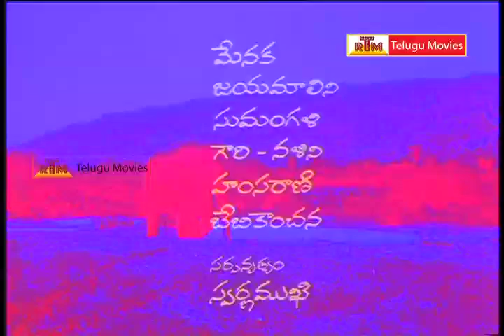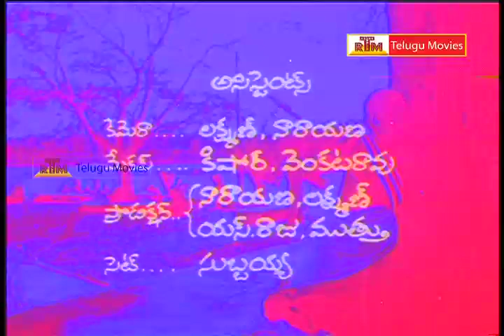Punnami Nagu - Telugu Full Length Movie - Part - 1 - Chiranjeevi,Rati Agnihotri,Narasimha Raju